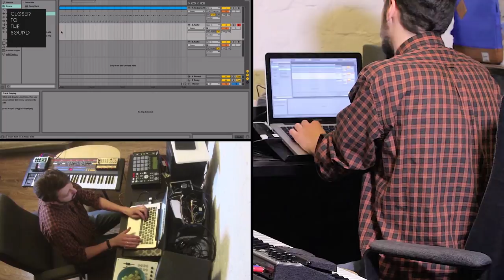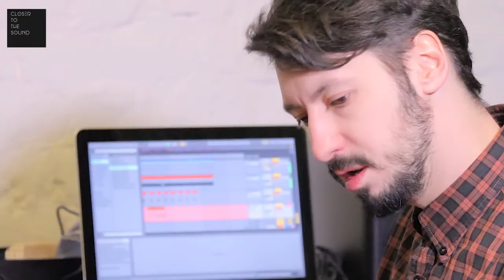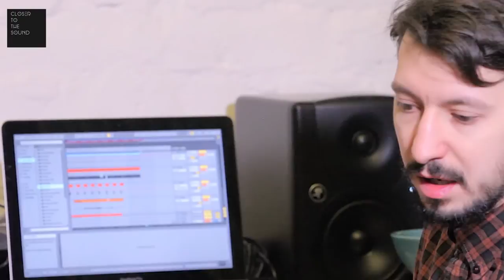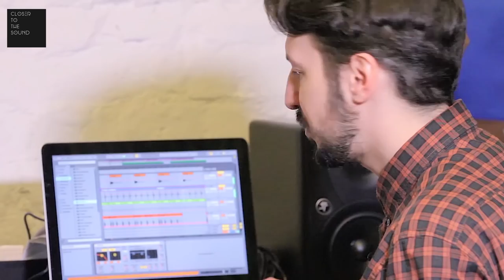Closer to the Sound - Kito Jempere